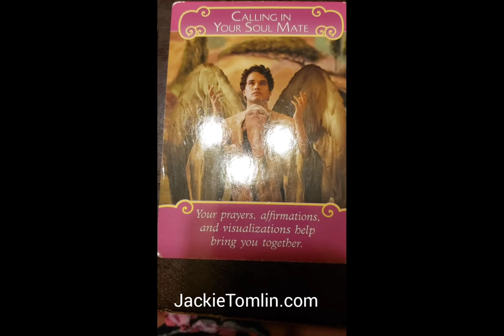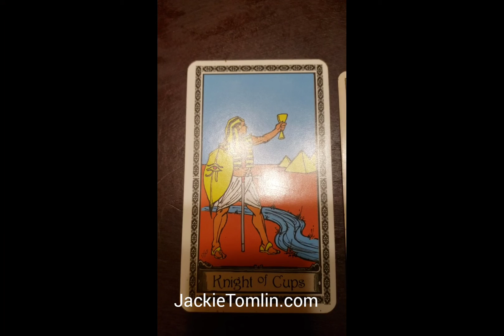DAILY Psychic Tarot Reading for Thursday September 10, 2020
A general reading for everyone for Thursday September 10, 2020